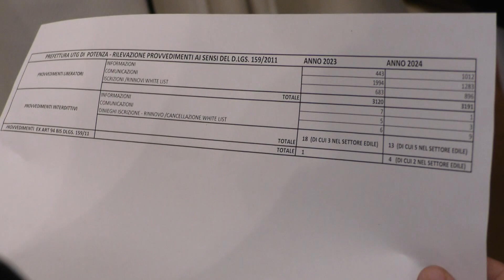Legalità in edilizia. Protocollo tra Prefettua di Potenza e ANCE Basilicata